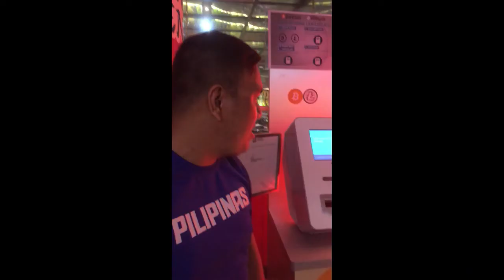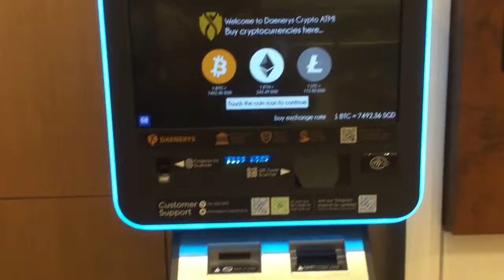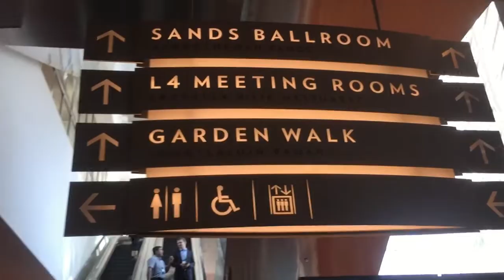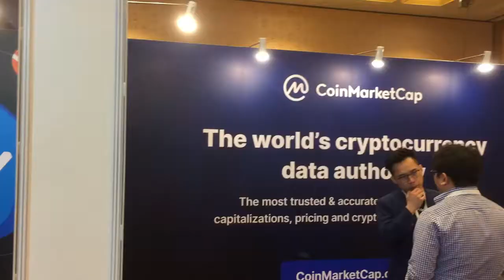My Singapore Escapade & Blockchain Life 2019 Highlights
Hey there peeps! Here are some of the video clips I compiled from my Singapore escapade plus highlights of Blockchain Life 2019 in Marina Bay Sands. Take a look!

Ending Background Music: Slow Down by Barren Gates